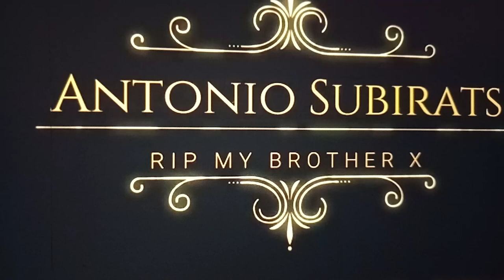1 year ago Antonio Passed away ,,in my thoughts,😌🙏🙏🙏❤️❤️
In memory of a missed spirt,never forgotten 🙏🏼❤️🙁